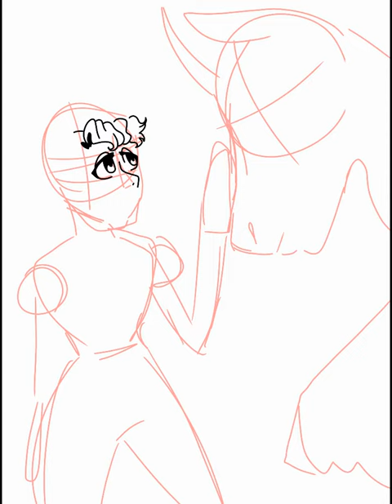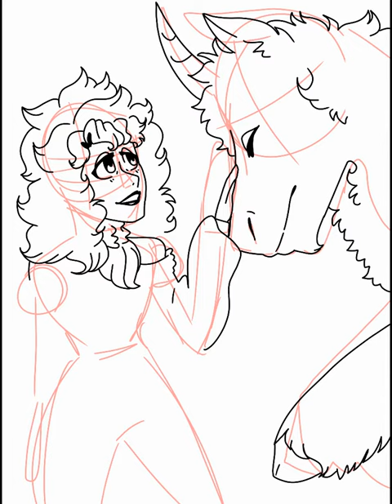Pixie Horse :D ~SPEEDPAINT~